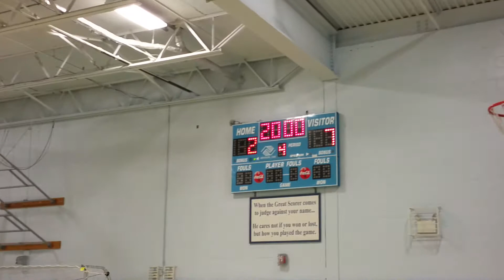Force vs Sting Jan 21 2019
Dariel scored two goals